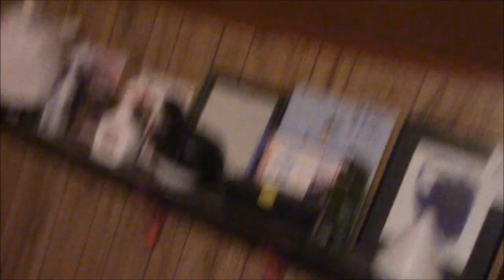Something Good in Your Day (7-28-17)